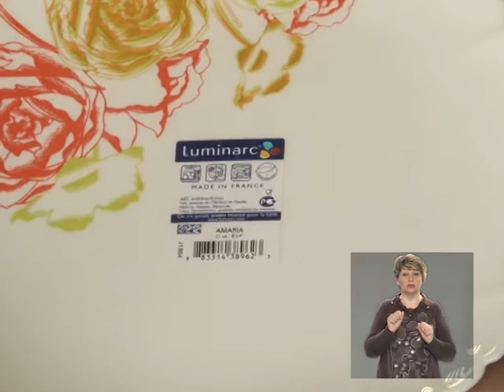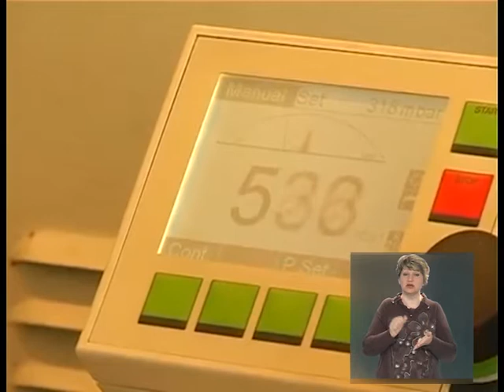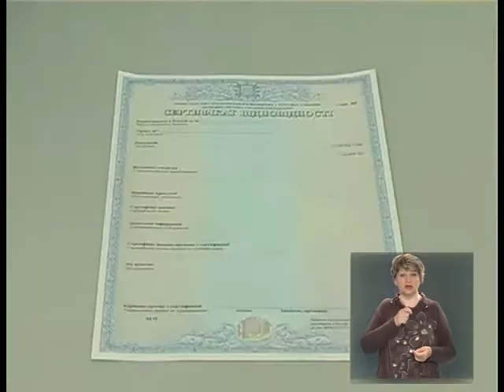Спож Кошик на 12 05 2015